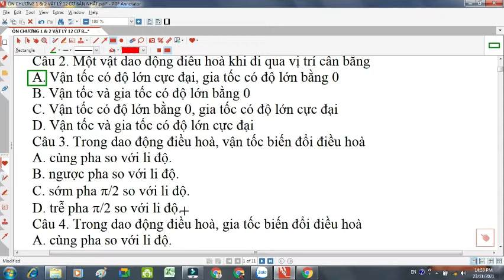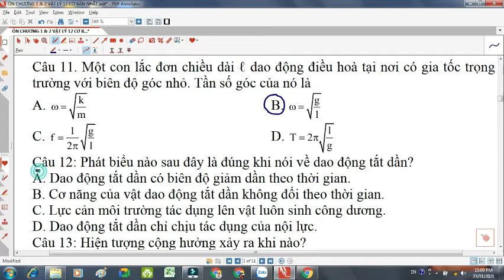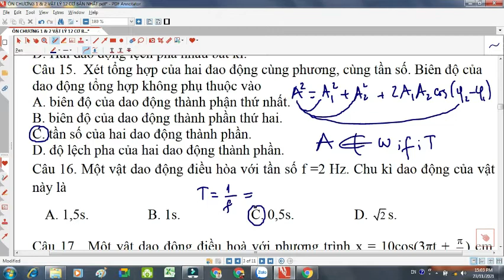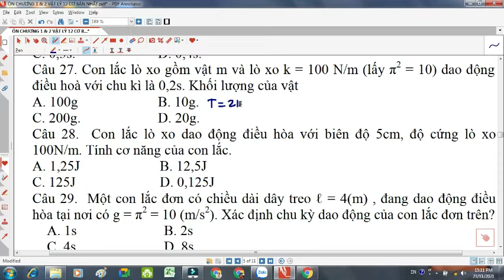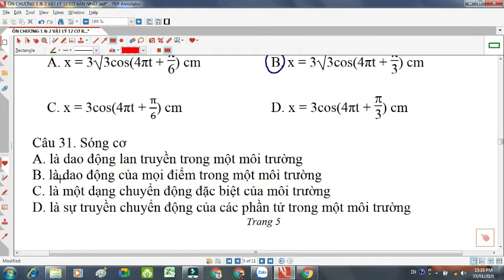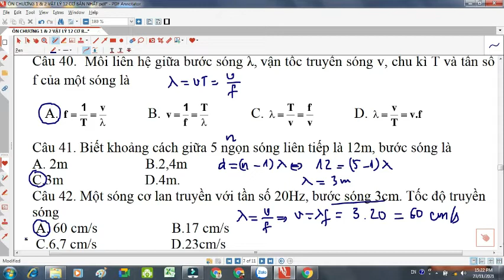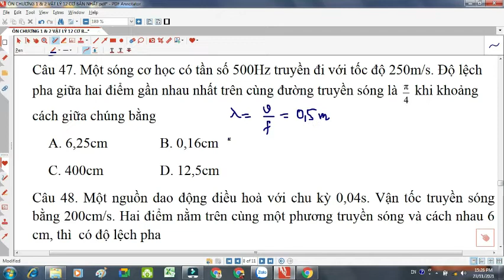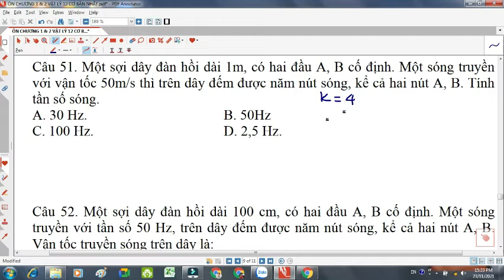ÔN CHƯƠNG 1 VÀ 2 MỨC CƠ BẢN NHẤT_ LÝ 12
+ CÁC EM XEM HẾT VIDEO NHA!